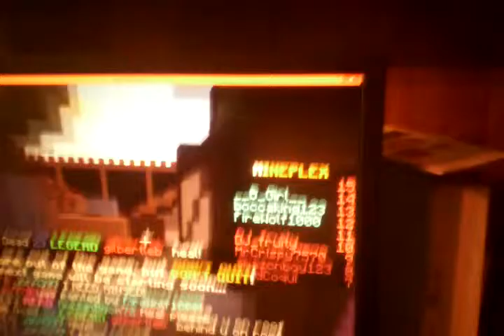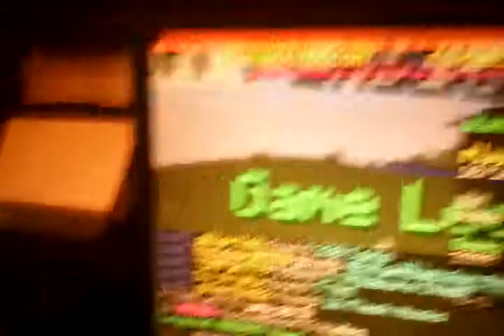Great Dane plats pant ball ar